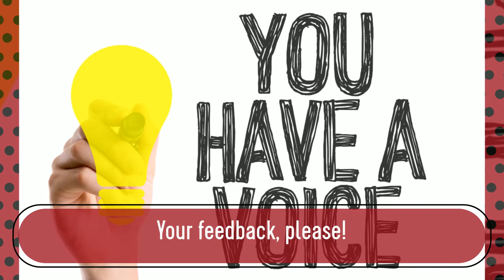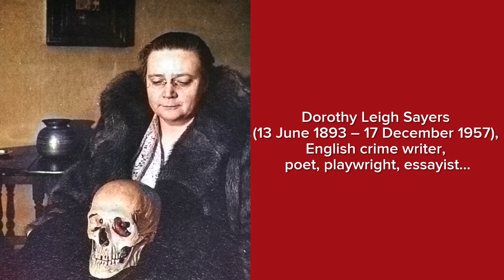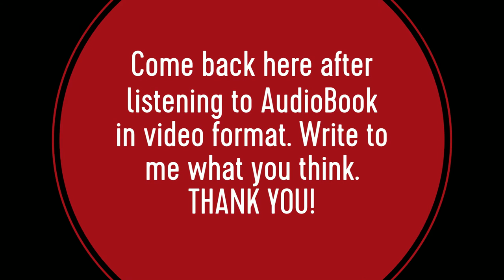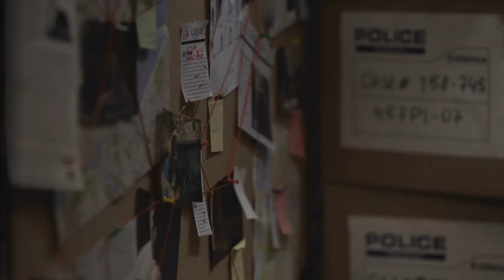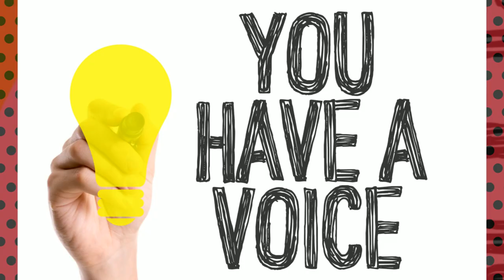Whose Body? Dorothy L. Sayers audiobook. Chapter 13/13